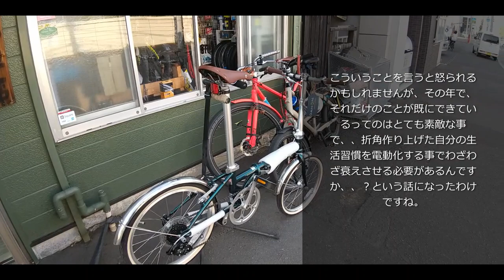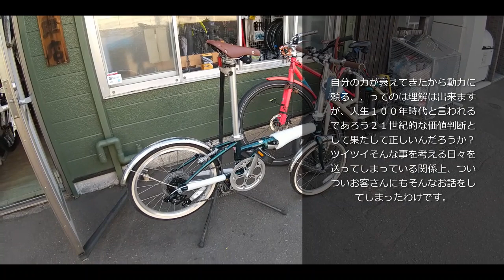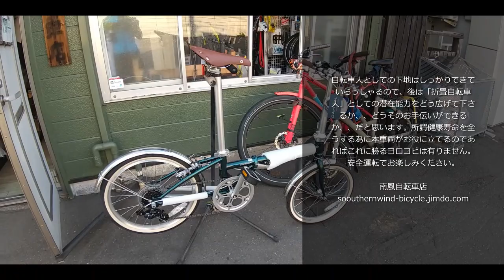何故これに、、？ボードウォークご老体編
こういった年の取り方をしたいもんだ、、としみじみ思わせてくださる御仁からご注文を頂きました。真に自転車と共に歩むってのはどういった事か教えてくれたような気がします。リクエスト受け付け中